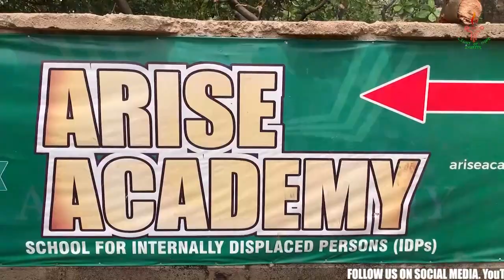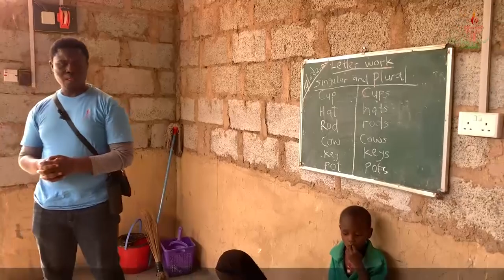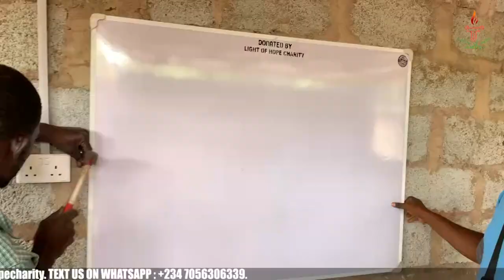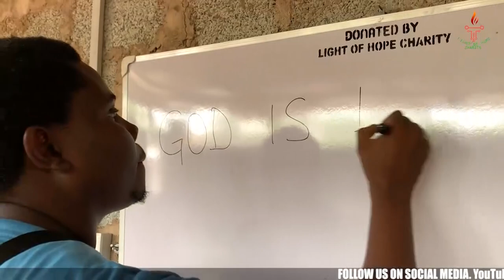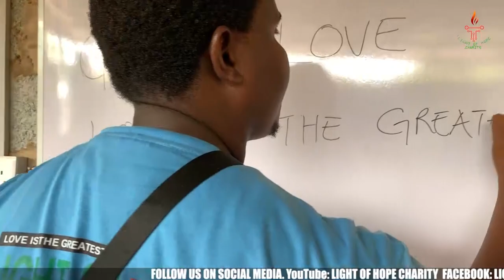Doing As TB Joshua Did - Light Of Hope Charity